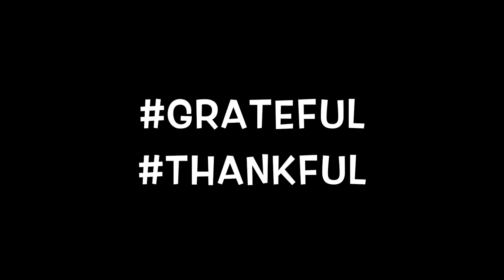Thanksgiving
Feeling so grateful this Thanksgiving Day!!